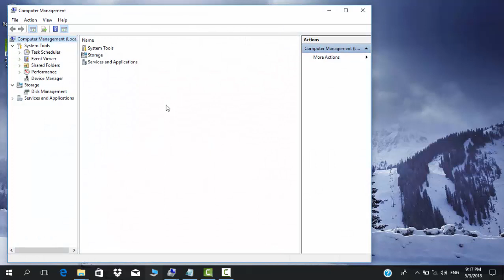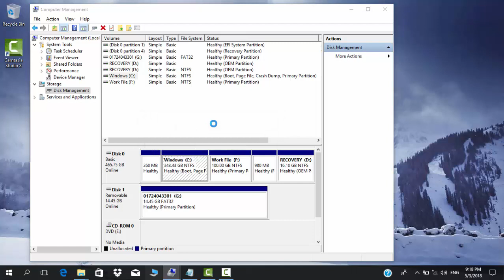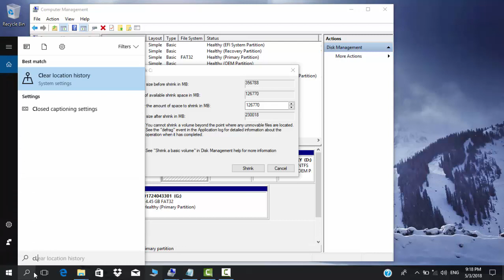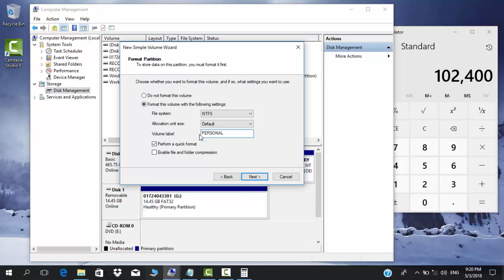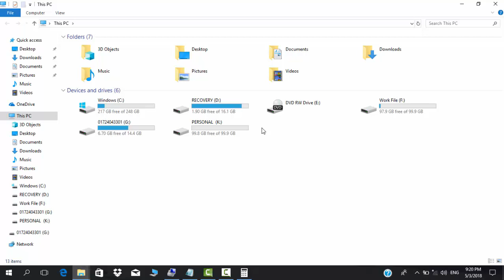Laptop or computer Hard Drive Partition Bangla Tutorial ! সহজে ফরমেটিং ছাড়া সি ডাইভ পাটিশন করুন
This video will show you how to easily partition your computer. Partitioning a drive can cause the drive to be partitioned without losing any data.
You can take this task very easily if you have any Windows 7 software that can be broken, and your system will be partitioned properly,